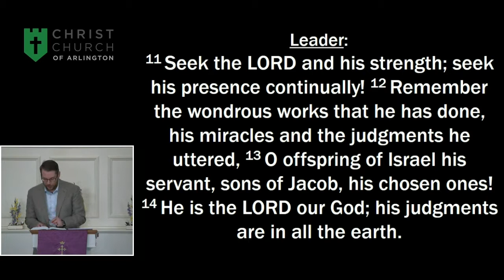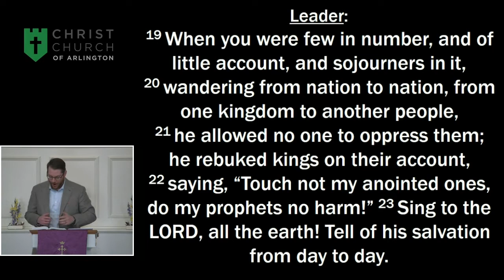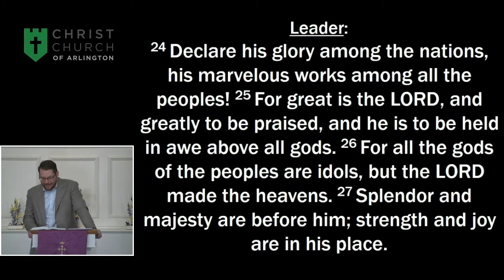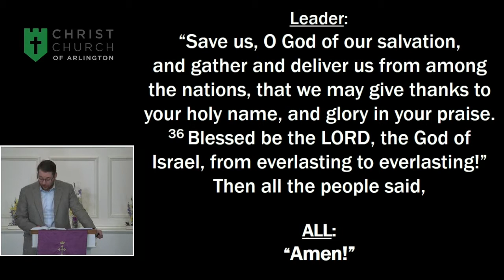Christ Church of Arlington SERMON 03 14 21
Christ Church of Arlington
Sermon for 3/14/2021
Sermon Text: 1 Chronicles 16:8-36
Sermon Title: The End of Our Prayers